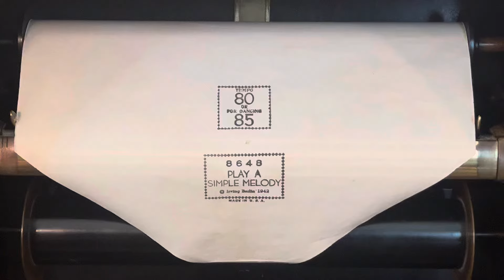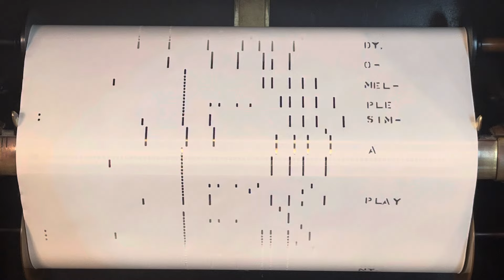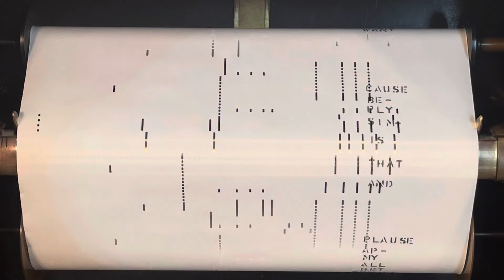Play A Simple Melody (By Irving Berlin)